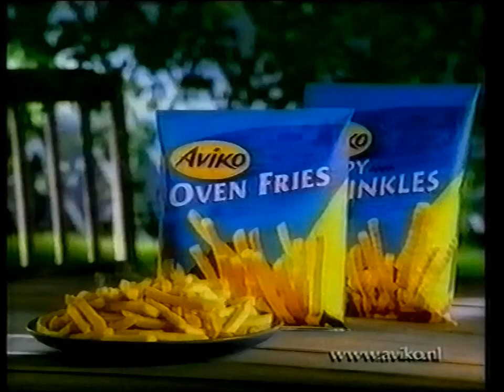Satelit televízió reklám, Híradó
Film után reklám, hírek Váczi Gergővel.